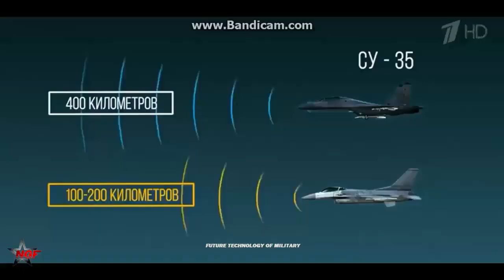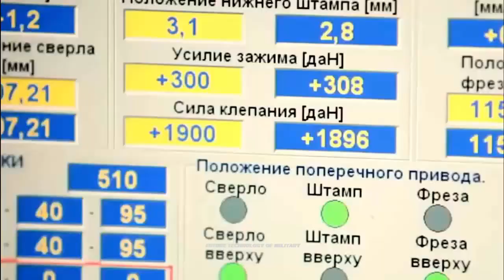Iran's Purchase of Su-35s Would Make Iranian Airspace a More Pernicious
Iran's purchase of Russian Su-35s would make Iranian airspace a more pernicious place to operate for enemies.

In addition to the Su-35, The National Interest report claimed that Iran might be very close to purchasing an S-400 deal.